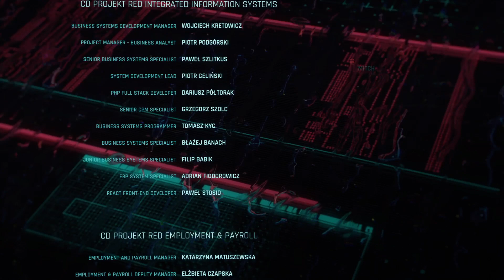Cyberpunk 2077_20201230033913